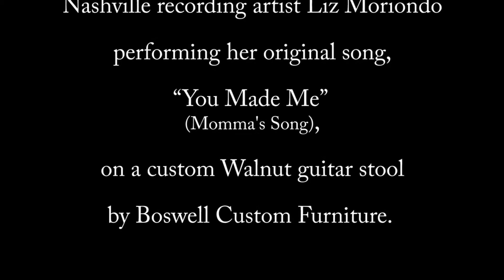GuitarStoolLizMoriondo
"You Made Me (Momma’s Song)"

written and performed by Liz Moriondo

L. Moriondo/S. Mitchell/C. Drizen
Gone Fishin’ Records